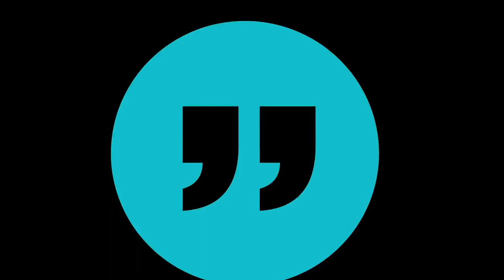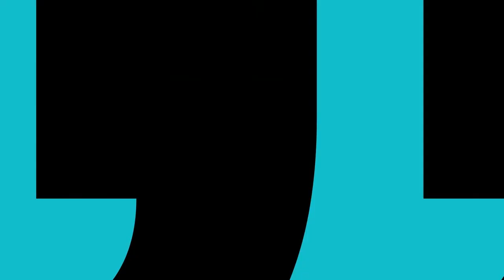Summary: Hamid Karzai Keynote Speech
The 2018 TRT World Forum aims to build of the successes of the inaugural forum held last year in Istanbul. The 2018 Forum aspires to continue engaging the world’s leading thinkers and decision makers in order to address the most pressing issues and challenges of our time. This includes a promotion and celebration of the richness and diversity of global voices and a focus on developing alternative strategies to confront the challenges facing our world.
This year’s forum will bring together over six hundred distinguished guests and speakers from all over the world, bringing with them a rich assortment of experience, knowledge and expertise.
The 2018 TRT World Forum, entitled “Envisioning Peace & Security in a Fragmented World”, will bring together academics, journalists, policy makers and members of civil society to discuss and analyse the issues that that have shaped and defned our contemporary world. Over the course of two days, leading experts and decision makers will discuss critical issues and seek to collectively ofer actionable strategies and solutions for a world in disarray.